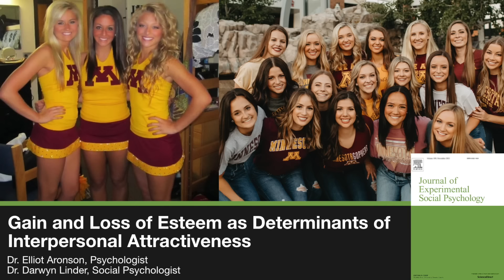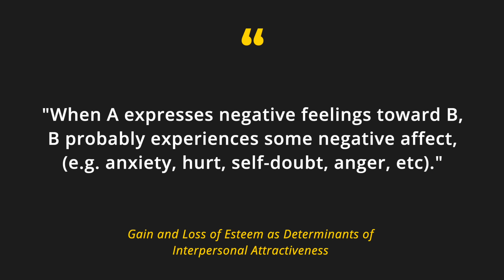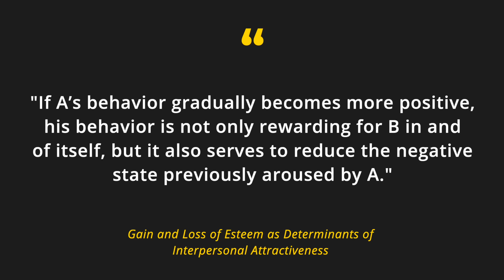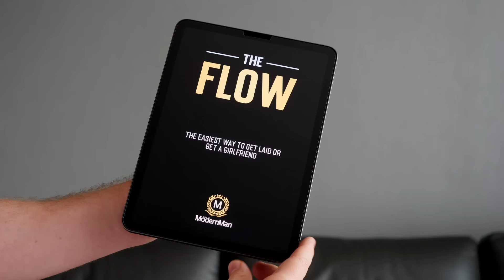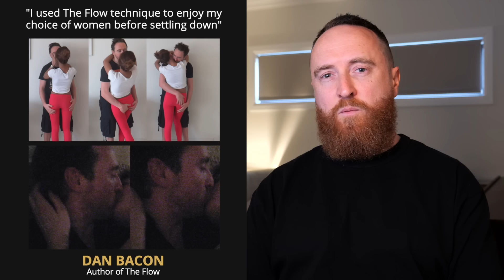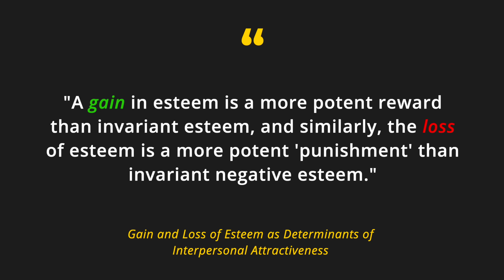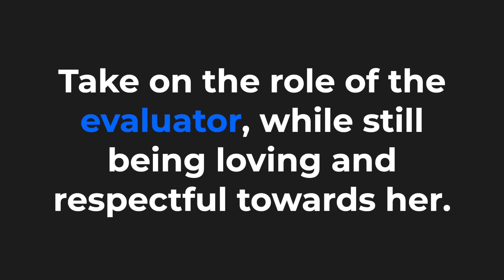This Makes Girls Want You 781% More (Scientifically Proven)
1. Attraction Mastery (NEW!)

2. The Flow

The Flow is the easiest way to get laid or get a girlfriend.

Many guys accidentally do the OPPOSITE of what would cause a girl to truly like them.

It's often not the guy's fault either.

Instead, it's just that NO ONE has ever told him the scientifically proven secret that I reveal in this video, so he sometimes ends up doing the one thing that makes a woman really dislike him.

If you want a woman to like you 781% more, you only have to make a very simple adjustment in terms of how you interact with her, which I explain in this video.

If you can have the courage to make that simple adjustment, you will see that women not only instantly like you so much more, but they continue to like you and want you in a relationship or marriage.

Cheers
Dan Bacon
Founder, TheModernMan.com - Secrets to Success With Women

P.S. I used to be a guy who had no idea how to get women to like me and want me in a sexual way.

So, I decided to figure out how to do it.

Through trial and error, I developed the revolutionary Flow process, which then allowed me to enjoy my choice of pretty women for over 10 years of my life, before I decided to get into a committed relationship with my perfect girl.

A tiny percentage of guys know about The Flow and if you look at the comments under my YouTube videos, you will often see comments from them about how they're enjoying easy success with women now.

You too can enjoy all the success with women that you want.

There is a simple science to how it works and once you get it, women begin to flood into your life. It's amazing how it works. Enjoy the fun times ahead!